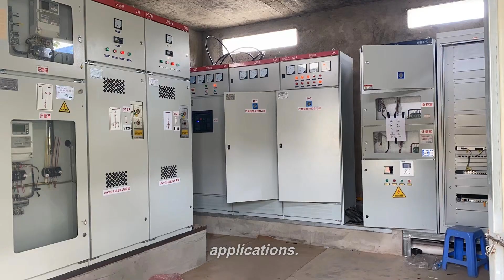Revolution Solar Power Systems: LiFePO4 Solar Batteries for Modern Energy Needs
This video is mainly to show our products to you. Include lfpbattery solarsystemoffgrid solarpanelsbatterystorage lifepo448vbattery lfpsolarbattery and so on.

The era of relying on fossil-fuels as a primary source of energy is slowly coming to an end. Solar technology has rapidly advanced since its introduction, making it increasingly appealing for commercial and residential customers alike. Revolution Solar Power Systems are among the most popular providers in the industry, and they specialize in utilizing LiFePO4 (lithium iron phosphate) solar batteries to store and manage modern energy needs efficiently and safely. Whether you're looking to build or expand an existing solar system, this blog post will provide insight into why these batteries are fast becoming a go-to choice for reliable energy storage.